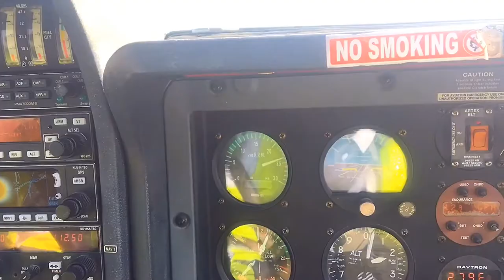Best ways to Read/Prepare for NCAA LICENCE Exams | Sharing My NCAA Results | PrincessAnuTv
NCAA (Nigerian Civil Aviation Authority) Exams are very important factors in determining weather you will get a license or not, so you’ve got to prepare accordingly and wisely for this.

I will be sharing with you Princes and Princesses tips on how to Read/prepare for this exam so you can come out in flying colors.

Also I will be sharing with you my own PPL NCAA RESULTS.

Recommend video - In other to continue this

PrincessAnuTvSeries